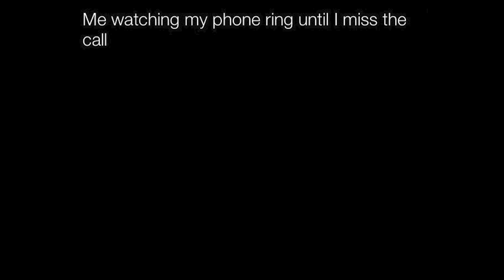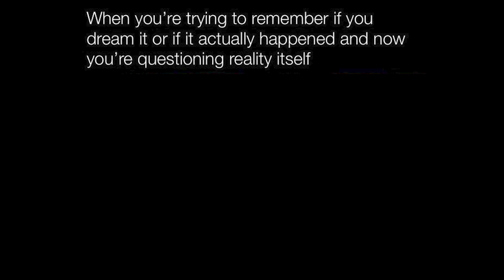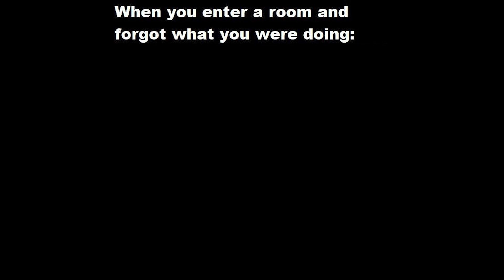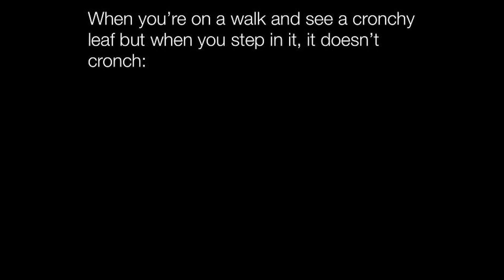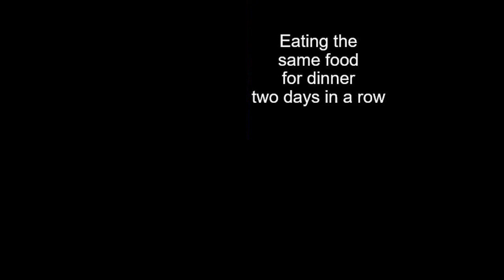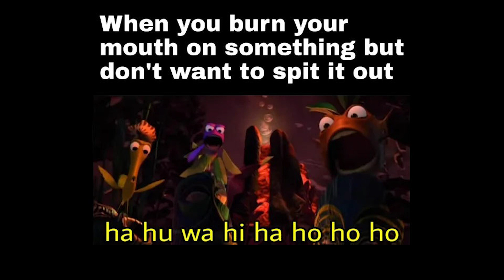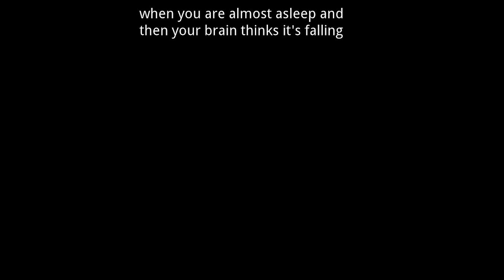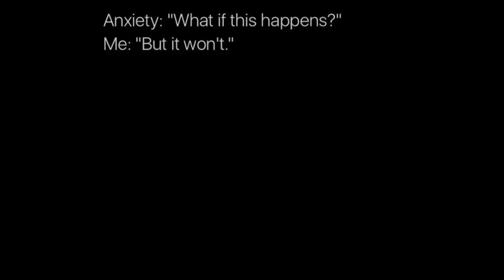Relatable Memes Of Your Life